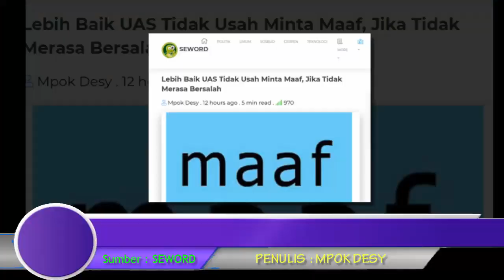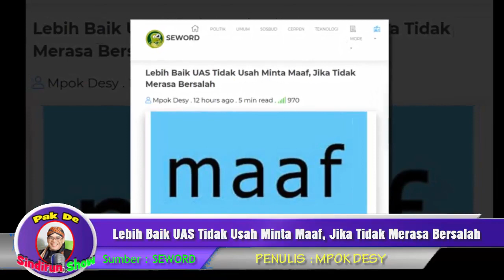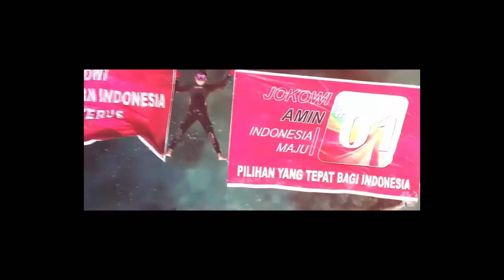Lebih Baik UAS Tidak Usah Minta Maaf, Jika Tidak Merasa Bersalah